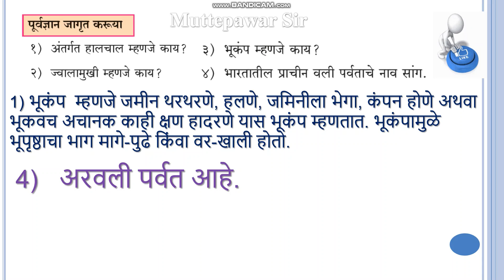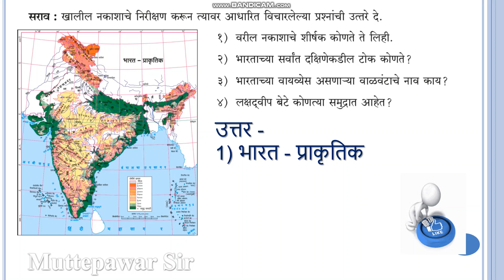सेतू अभ्यासक्रम इयत्ता दहावी भूगोल दिवस 12 | Setu abhyaskram Class 10 bhugol Divas 12 | 2023-24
iyata 10vi bhugol divas 12  , eyata 10wi bhugol setu divas 1 , 10th class day 6 history ,
setu purv chachani 10th social science ,
bridge course class 10th bhugol test , setu abhyas 10th class bhugol test,
सेतु अभ्यास पूर्व चाचणी भूगोल 10 वी , 9th setu abhyas bhugol test 1 ,
सेतू अभ्यासक्रम , सेतू अभ्यासक्रम पूर्व चाचणी मराठी ,
सेतू अभ्यासक्रम इयत्ता ,  सेतू अभ्यास 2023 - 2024 , class 10 day 12  ,
सेतू अभ्यास पूर्व चाचणी , सेतू पूर्व चाचणी ,
10th day 5
10th class day 2 history 10th class day 4 history,
 इ.10 वी इतिहास सेतू अभ्यास दिवस 6 | Setu Abhyas 10th History (Bridge Course) Day 11 | Muttepawar sir Setu Abhyas 10th History (Bridge Course) Day 1,
दहावी सेतू अभ्यास इतिहास दिवस आठवा ,
दहावी सेतू अभ्यास इतिहास , दहावी सेतू अभ्यास इतिहास दिवस पहिला ,
इतिहास सेतू अभ्यास दिवस 8 , इतिहास सेतू अभ्यास दिवस 3 ,
इतिहास सेतू अभ्यास दिवस 10 , सेतु अभ्यास दहावी इतिहास दिवस 15 ,
सेतु अभ्यास दहावी इतिहास दिवस 2 , सेतु अभ्यास दहावी इतिहास दिवस 9 ,
दिवस 8 , सेतु अभ्यास दहावी इतिहास दिवस 5 ,  सेतु अभ्यास दहावी इतिहास दिवस 12 ,
setu abhyas history setu abhyas history day 1 ,
setu abhyas history day 10 , setu abhyas history day 3 ,
setu abhyas history day 11  , setu abhyas history day 5 ,
setu abhyas history setu abhyas history day 1 10th,
setu abhyas history day 12 10th , setu abhyas history day 13  ,
10th setu abhyas history day 10 10th class,  setu abhyas history day 6 10th ,  इतिहास सेतू अभ्यास 10 इतिहास सेतू अभ्यास दिवस 10 ,
इतिहास सेतू अभ्यास 10 वी ,  दिवस 1 इतिहास सेतू अभ्यास ,
setu abhyas history ,  setu abhyas , setu abhyas history 10th,  setu abhyas history 10 calss , history setu abhyas , सेतू अभ्यास इतिहास ,
सेतू अभ्यास , setu abhyas history 10th class day 1 ,
setu abhyaskram ,  history setu abhyas 10th ,
सेतु अभ्यास ,class 10 itihas day 1 ,